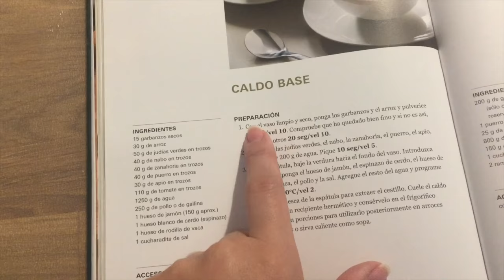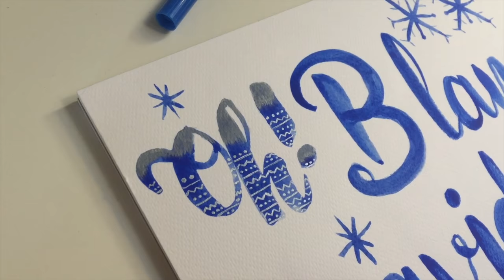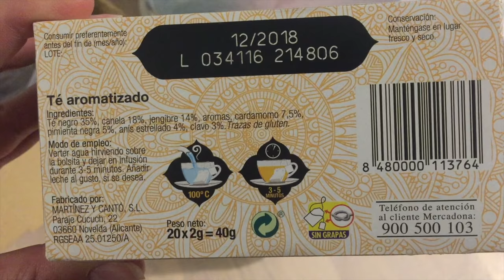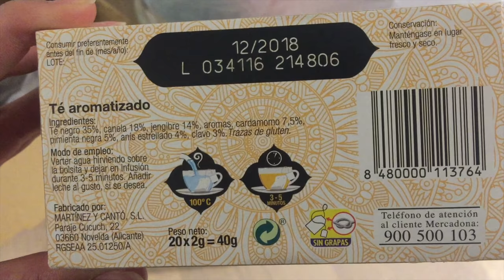🎄 – VLOGMAS – 🎄 Decoración Navideña + Descubrimiento Mercadona 💚 (20 diciembre)